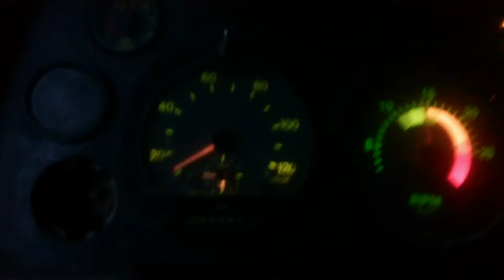Sabadão abençoado, no remix Fatos do trecho